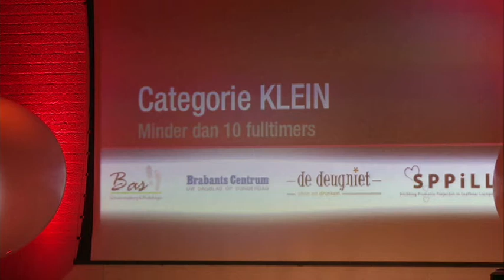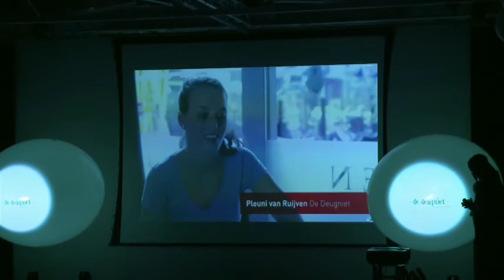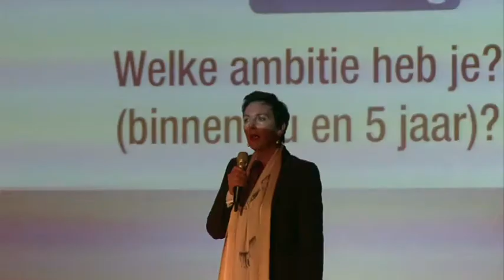Dommelland Live 11 november